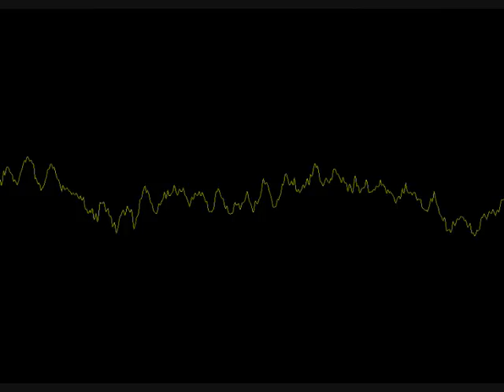Chuck Berry - My Mustang Ford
So many views! :D I'm glad they haven't removed this due to copyright, it's such an amazing song!